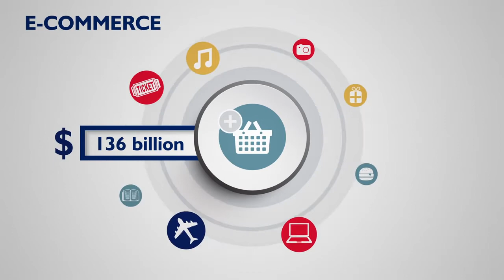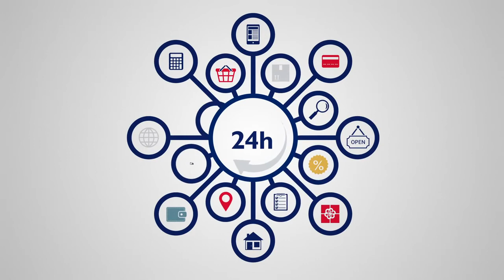Top trends in Canadian online business